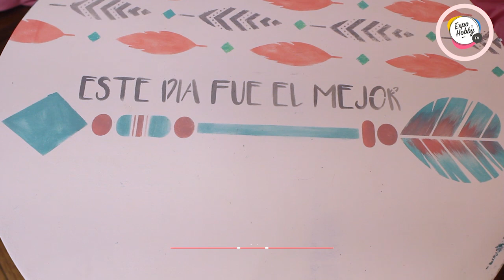Expohobby TV (T04 - E98) Graciela Gomez - Pintura decorativa